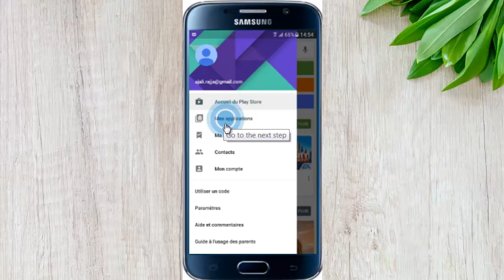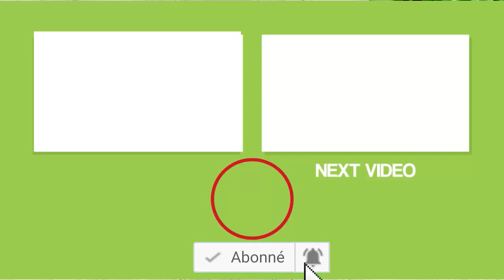Mise à jour de mes applications installées sur Mon téléphone Avec Playstore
mise à jour des applications de mon téléphone
play store mise à jour
mettre a jour google play
mise à jour play store
mettre a jour play store
mettre a jour les services google play

1- Installez les mises à jour de vos applications dès qu'elles sont disponibles. Les mises à jour améliorent la stabilité et le fonctionnement des applications. Vérifiez également si une nouvelle version du logiciel de votre appareil est disponible.
2- Ouvrez l'application Play Store et appuyez sur la touche Menu en haut à gauche
3-  Appuyez ensuite sur la touche Mes applications.
4- Appuyez en haut à droite sur la touche Tout actualiser.
5- Toutes les applications sont à présent mises à jour avec la dernière version disponible. Il est conseillé de redémarrer l'appareil après la mise à jour.

mise à jour de mes applications
google play store mise a jour application mise a jour de mes applications mise a jour play store mise a jour google play
mise a jour des applications mise à jour des applications installées